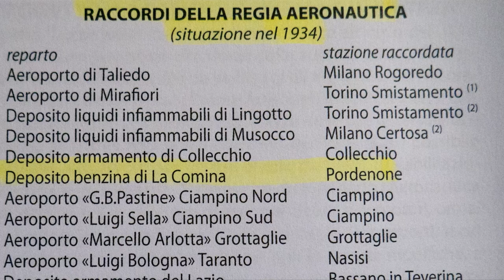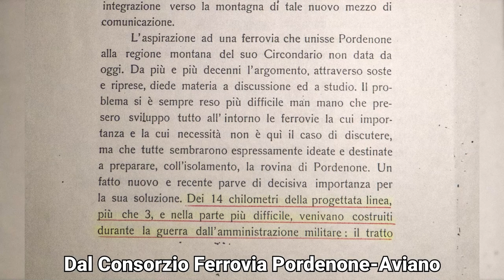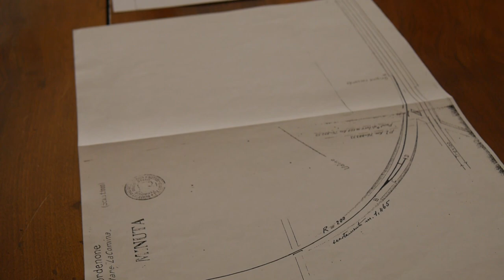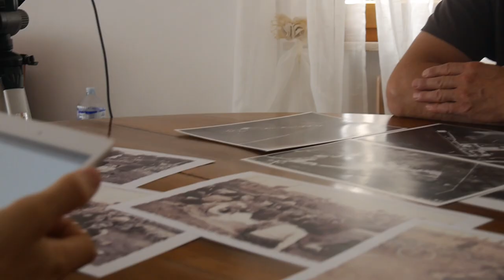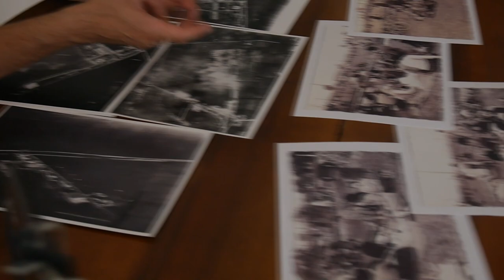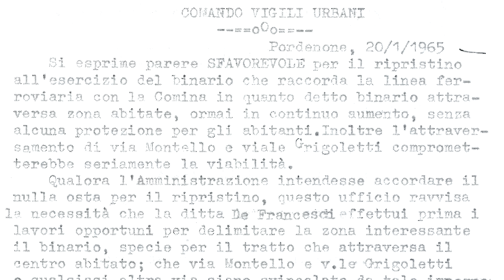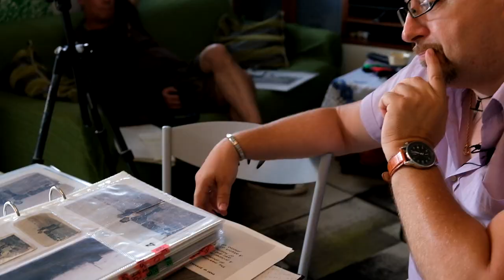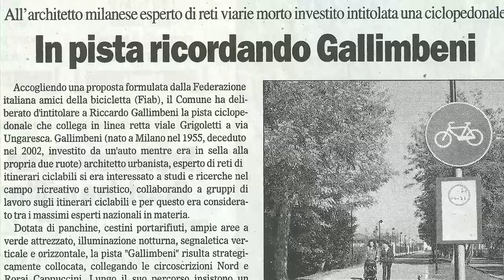L'incompiuta di Pordenone: storia della ferrovia della Comina e della Pordenone-Aviano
Pordenone ha avuto una piccolo raccordo ferroviario diretto in Comina che doveva, successivamente, proseguire su Aviano.
Una breve linea, caduta in oblio per i più, ma piena di storia e curiosità.
Grazie all'immenso lavoro di Massimo Franzin, Enrico Bianchet e tanti altri, oggi è possibile avere un quadro interessante della situazione, ma, ancora oggi, molte sono le lacune da colmare...

→Se hai documenti, foto e cartine, o se vuoi narrare i tuoi ricordi, contattami su Instagram o lascia un commento qua sotto! Potremmo creare una seconda parte, ricca di informazioni mai svelate.

🎵CANZONI USATE🎵
Steffen Daum - Awakening

Tutte le altre canzoni sono prodotte da MrFranza e sono presenti negli album "The Fall", "Radio-Fi" e "Radio-Fi 2":

💢RINGRAZIAMENTI💢
Fredddy Chestplate, per le riprese della parte di Enrico:

Mia madre, per avermi accompagnato durante le riprese esterne sotto un caldo rovente.

Ovviamente, Enrico e Massimo, per la loro disponibilità e per aver fornito preziosissimi documenti.

⏲CAPITOLI⏲
00:00 Inizio
01:33 Genesi
12:43 Costruzione
19:09 Esercizio
27:37 Declino
35:36 La Comina
42:04 Oggi
49:59 Fine